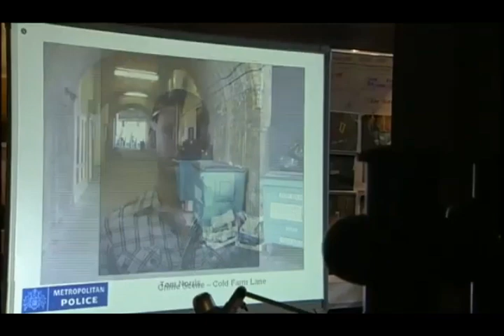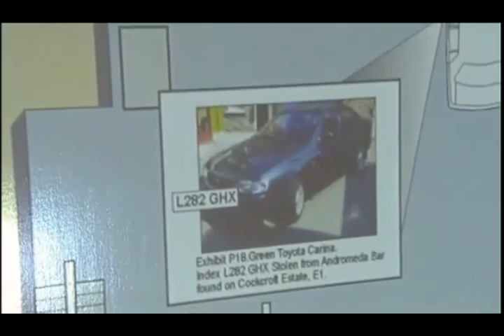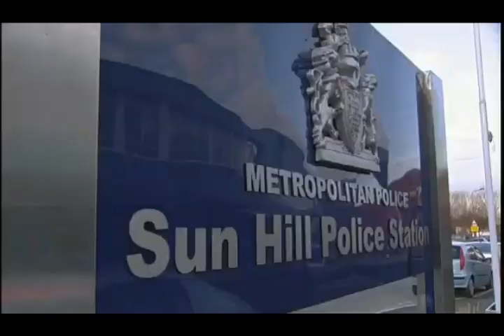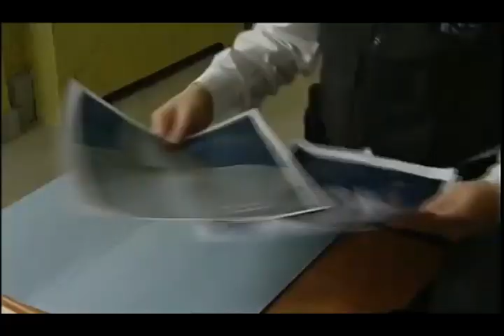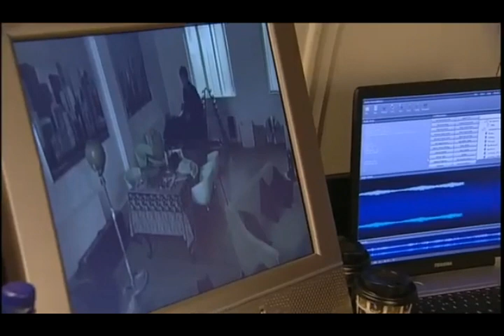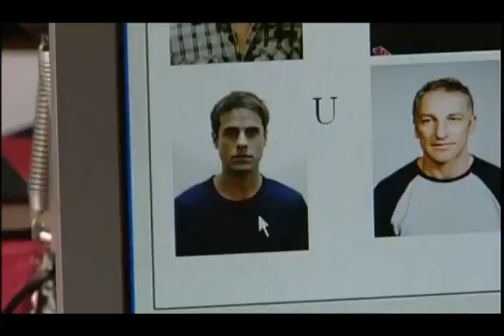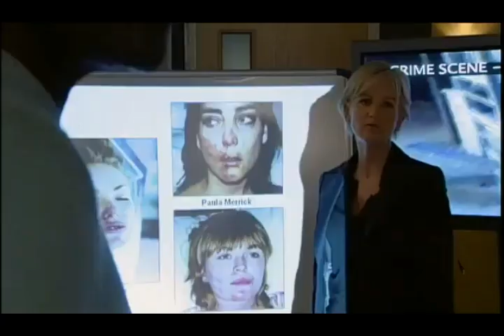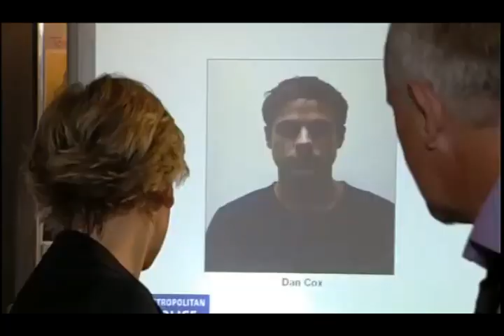The Bill Series 24 Episode 65 Trial and Error Part 2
Sam is frustrated when the murder and attempted rape trial falls apart. Banksy goes to Naomi for advice, and does some digging. When he returns to CID, a furious Sam tells him he needs to consider his future at Sun Hill. Sam storms off, and Banksy confronts her in the bathroom, claiming her personal opinion of Naomi is compromising her role in the case. With Banksy's findings, the two work out that Dan Cox is also involved, and may be the only culprit.